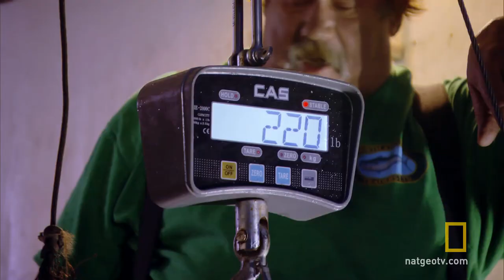Catch of the Week - Deckhand in Charge | Wicked Tuna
Travis wants to make the best out of his time on the Pin Wheel when he wakes up to find Tyler gone.